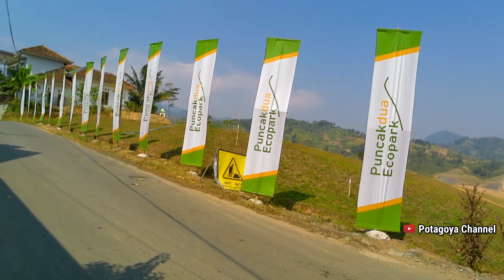AKSES JALAN PUNCAK MASA DEPAN | TEMBUSAN PUNCAK 2 SUKAMAKMUR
ok guys video kali ini gua mereview sebuah jalan yg sedang di bangun di kawasan sentul,jadi nantinya ini bakal jadi jalan masa depan ke puncak 2 dan infonya bakal ada jalan tol yg berhubungan dengan jalur ini...ikutin videonya biar ga gagal faham ya..asli jalurnya itu keren abis apalgi kita melewati sungai yg menurut gua itu keren banget airnya bening pokoknya mantap👍